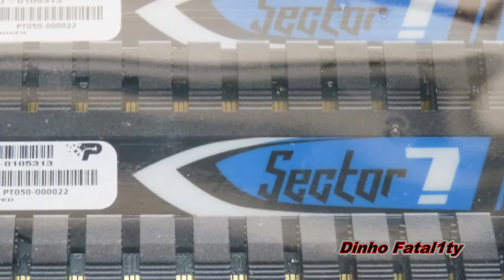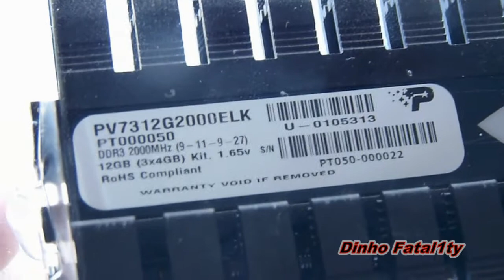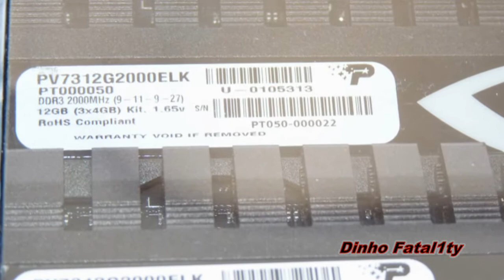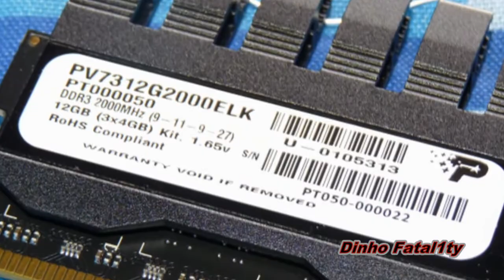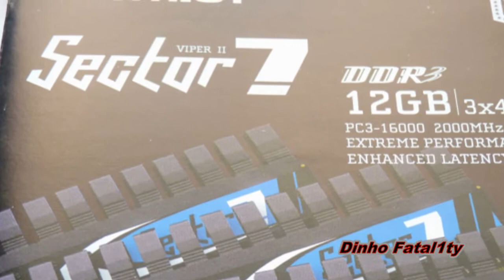Patriot Sector7 12GB (4x3) DDR3-2000 9-11-9-27